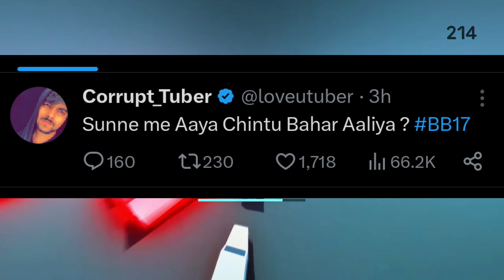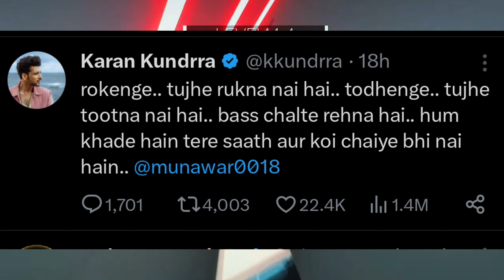Elvish Yadav 'Tehelka Prank Poked - After Samarth Evicted From big Boss17!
topic Cover
Samarth Eviction| elvish & Tehelka prank !

samarth eviction video
samarth evicted from bigg boss 17
bb 17 samarth eviction
samarth evicted from bigg boss full
episode
samarth evicted from bigg boss
episode

   Finally Apni Porsche Vapas Aa Gayi Elvish yadav blogs !

GamePlay